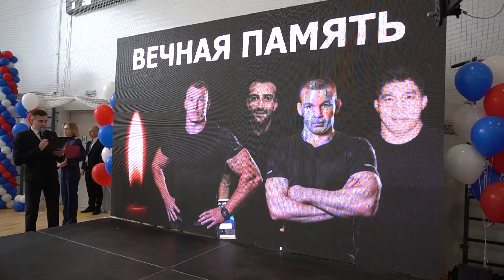СЮЖЕТ ТУРНИР УНИВЕРСАЛЬНЫЙ БОЙ ФИНАЛ